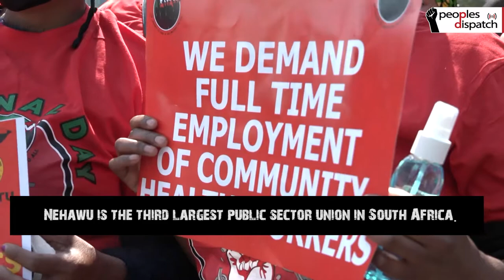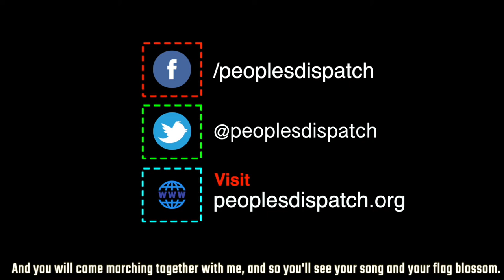South African health workers demand safe working conditions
The National Education, Health and Allied Workers' Union (Nehawu) of South Africa staged protests across the country demanding safe working conditions.